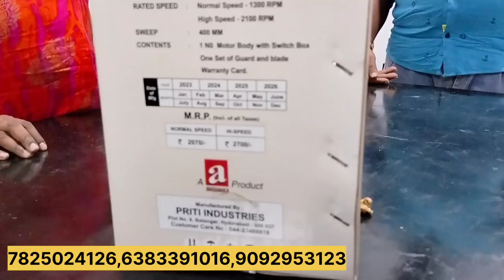S Mart புதிய ஆஃபர் || தமிழ் நாடு முழுவதும் online delivery, S mart # Salem #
நமது சேலத்தில் எஸ் மார்ட் ஹோம் அப்ளையன்ஸ், குக்கர், அயன் பாக்ஸ், பிளாஸ்க், கேஸ் ஸ்டவ், நான் ஸ்டிக் தவா, பிரியாணி பார்கட், கிரேவி பார்ட், ஆப்ப கடை, கிரைண்டர், மிக்ஸி, மைக்ரோ ஓவன்,OTG, பேன, போன்ற அனைத்து பொருட்களும் MRP யில் இருந்து பாதி விலைக்கு விற்பனை
S Mart Home appliances
2 nd Agragram,Salem- 636001

       S Mart YouTube channel